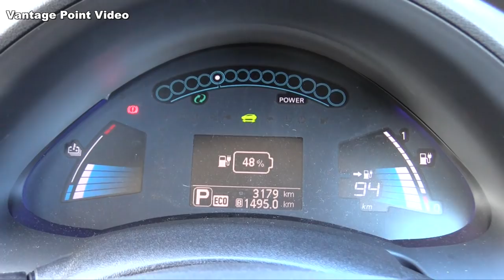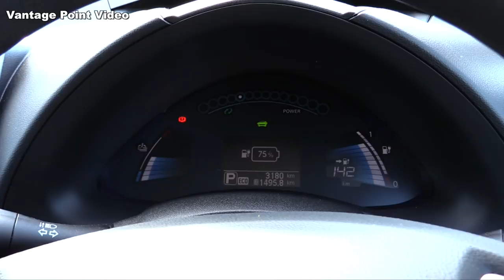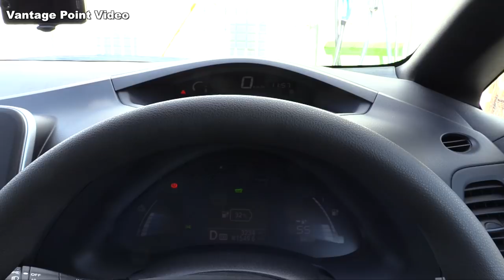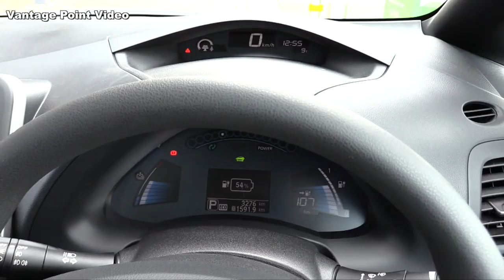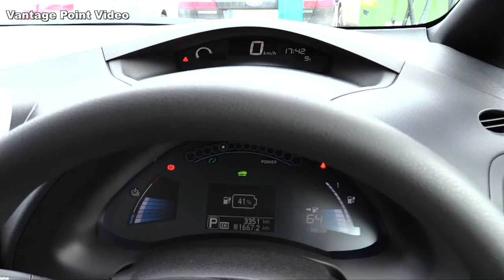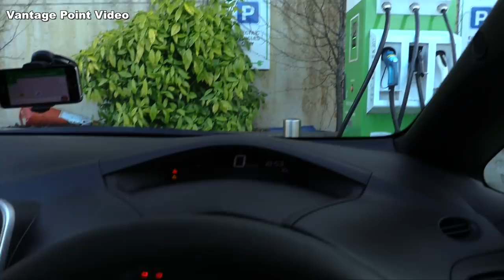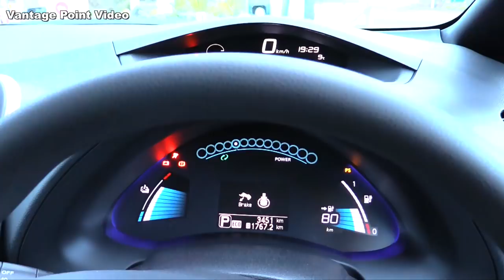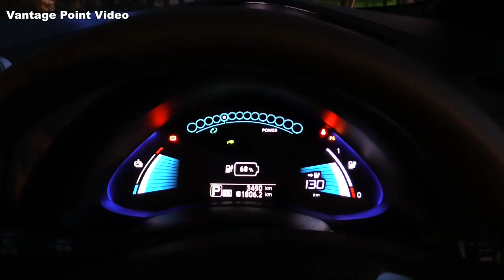Fast Charging a 400km Trip in a 30kw Nissan Leaf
Senan O'Connor of Vantage Point Video takes his Nissan Leaf on a 400km round trip to attend the Irish Hillclimb and Sprint Championship Forum in Portlaoise using the technique of charging to only 75% each time to restrict battery heating from the CHAdeMO Fast Chargers proving the usability of the 30 Kw car while rapidgate effects the 40kw versions.